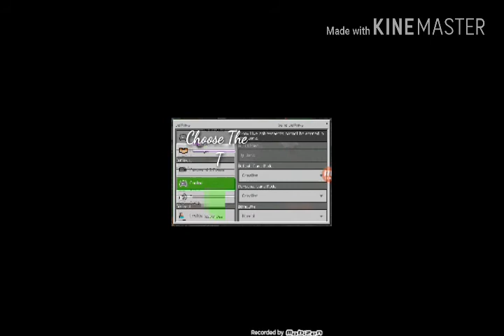How To Look At Yourself In Minecraft